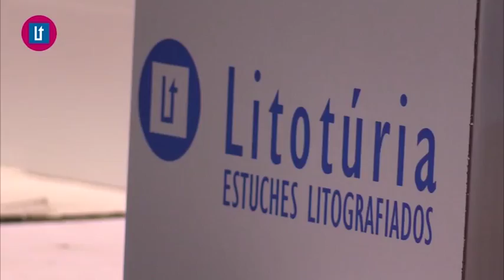2017 08 09 Avanç el temps